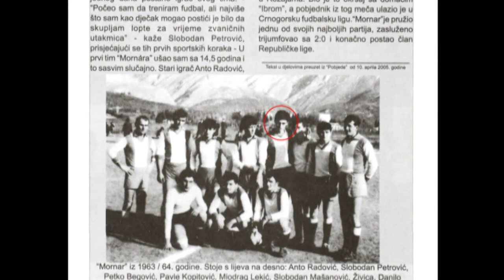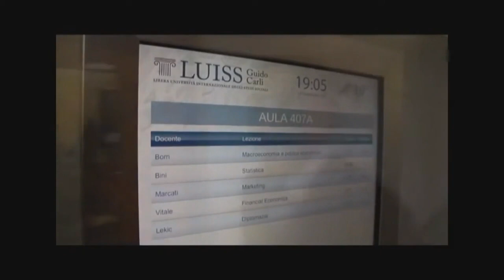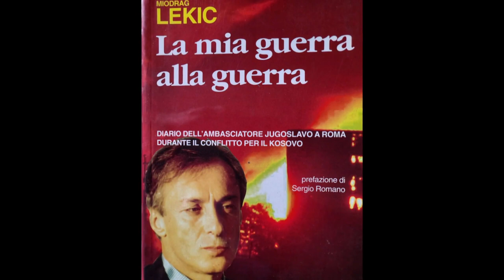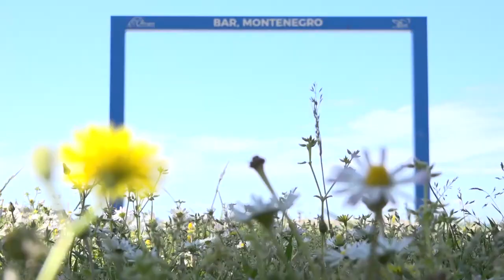UPOZNAJTE PARLAMENTARCE - Miodrag Lekić ( predsjednik DEMOS-a )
Pratite emisiju "Upoznajte parlamentarce" svake druge subote u 19 sati na Parlamentarnom kanalu.